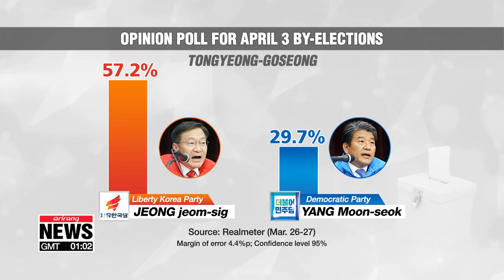South Korea holds parliamentary by-elections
4•3 보궐선거... 오전 6시~오후 8시 투표

South Korea is holding by-elections for two National Assembly seats today.
Although it's a mini election,... it's important to the political parties... as it should give them a read on public sentiment ahead of next year's general elections.
The make or break day is here.
Voters in the districts of Changwon Seongsan and Tongyeong-Goseong will be choosing a lawmaker to represent them.
Polling stations in the two constituencies will be open between 6 AM and 8 PM on Wednesday.
It's only two seats,... but the by-elections will be a barometer of public sentiment in Gyeongsangnam-do Province,... a traditional conservative stronghold.
In Changwon Seongsan, a recent opinion poll showed Yeo Young-guk -- the single candidate representing both the minor Justice Party and the ruling Democratic Party -- in first place,... followed by Kang Gi-yun,... the main opposition Liberty Korea Party contender -- in a six-way race.
Although the district is in the conservative province,... liberals have held a relatively firm grasp.
It used to be represented by Roh Hoe-chan,... a lawmaker with the progressive Justice Party, who committed suicide last year.
As for Tongyeong-Goseong,... it's mainly a battle between Liberty Korea Party contender Jeong Jeom-sig, and Democratic Party candidate Yang Moon-seok,... as contender number three trails far behind.
The conservatives have long maintained a strong grip here.
As an extra seat for a party can make a difference,... candidates and their respective parties have been doing all they can to win over voters,... arguing they know regional affairs the best.
But there have been some issues that could turn voters away.
The Liberty Korea Party was mired in controversy for campaigning at a local football stadium.
K-league laws prohibit election candidates and party officials from wearing clothing displaying their number and name within the stadium premises -- and the violation meant penalties for the home team.
On top of that,... its candidate Jeong Jeom-sig faces allegations that he gave money to a reporter in return for writing articles that favor him.
As for the Democratic Party,... a downside could be the presidential office's string of controversial nominations for cabinet posts.
The results are expected to take shape late Wednesday evening.
Whoever wins the by-elections will serve for a year,... as their terms last only to the April 2020 general elections.